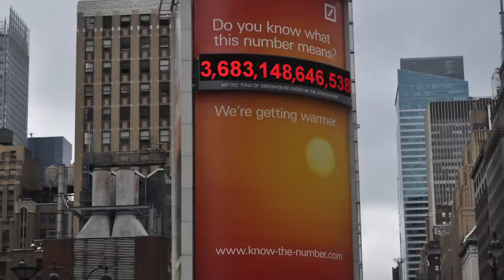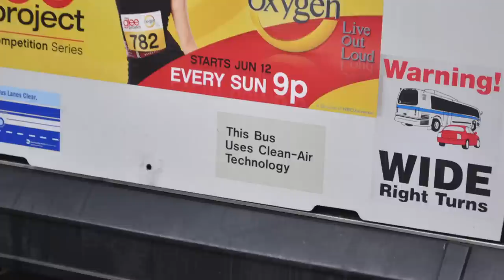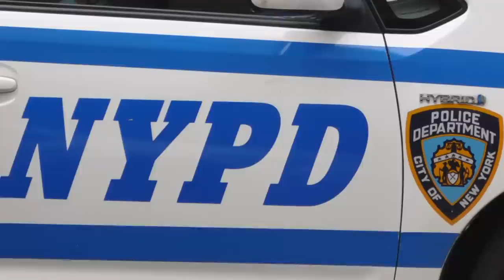Designing a Sustainable Society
In this TalkingScience video, three New York City urban planners discuss their vision and ideas for New York's sustainable future.

Ernest Hutton is a Principal at Planning Interaction and Hutton Associates. He is also on the board of directors for the American Institute of Architects New York chapter (AIANY). He has been involved in urban planning and urban development for over thirty years.

Ilana Judah is the Director of Sustainability at FXFOWLE, a major New York based architecture firm. She is a LEED Accredited Professional and has years of experience in designing green buildings. She is also Chair of AIANY COTE (Committee on the Environment).

James Wright is an Associate Principal at Lee Haris Pomeroy Architects. There he specializes and urban transportation systems. He has worked on transportation projects all over New York. He is also on the Urban Design Committee of American Institute of Architecture.

This video is part of the Sustainable NYC, a multimedia project providing an inside look at efforts all around New York that are transforming the city into a green and sustainable place.